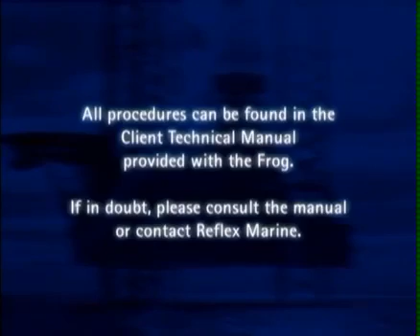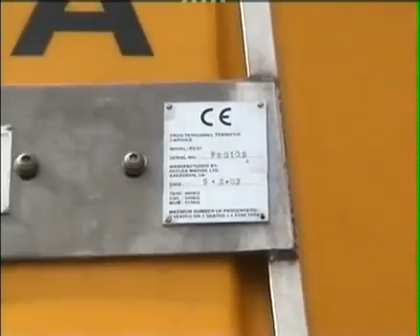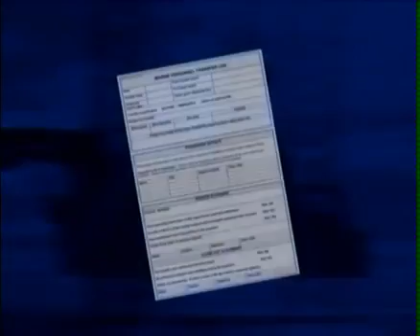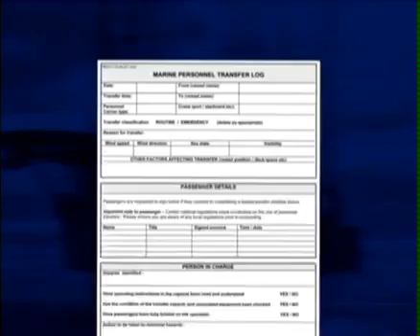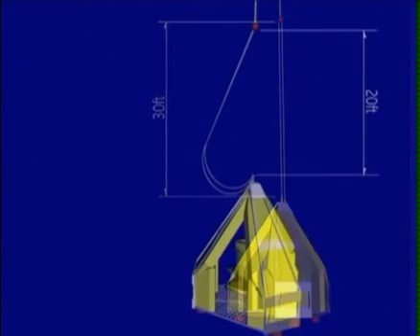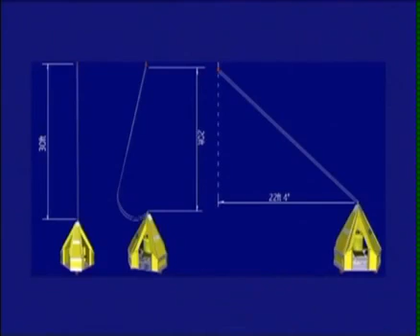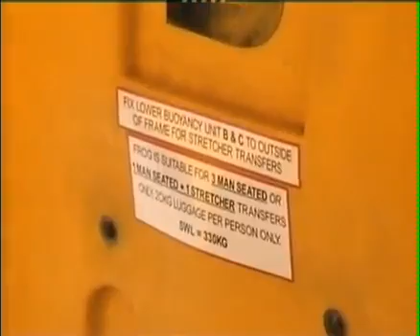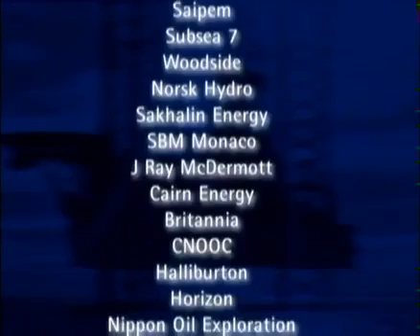DLV Corporation - FROG Video Operativo (Italian)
DLV Corporation
Add : 29(1/4) Nguyễn Văn Quỳ, Q.7, TP.HCM, Vietnam